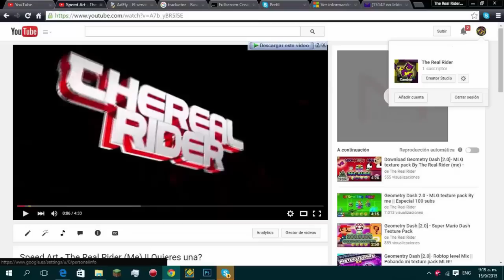Especial 1000 suscriptores || Mi nivel de Geometry Dash [2.0] - Comentado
quieres que te salude en mi proximo video ?
dejamelo saber en los comentarios

quieres una foto de perfil, con tu icono y tu nave?
Id del nivel: 12486530
Pass:000000

Lo siento por traer tan tarde el especial pero por si no lo saben estudio en la universidad y no me queda mucho tiempo libre